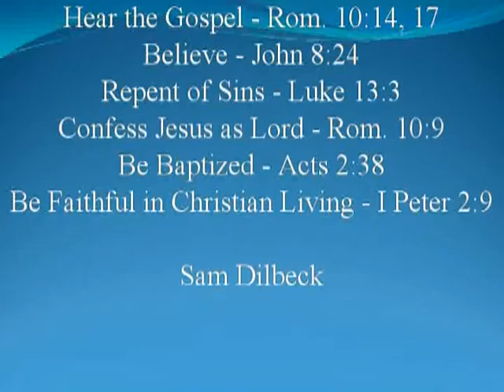"Paul Visits James"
Tim Cooke at Westhill church of Christ
03/12/2017 BC